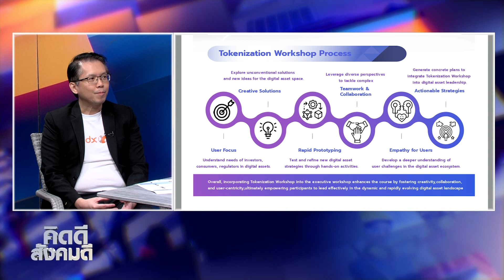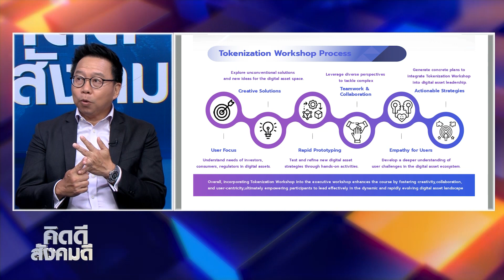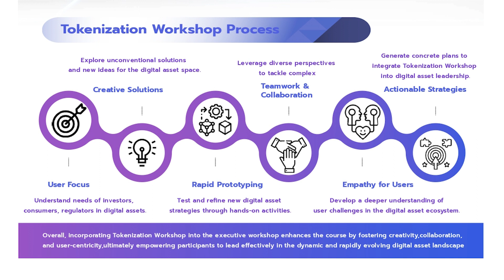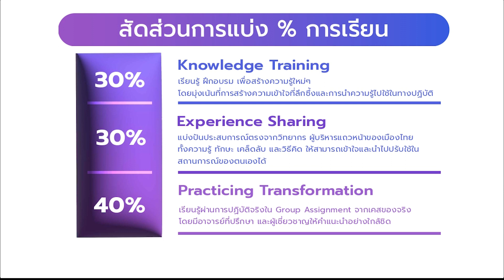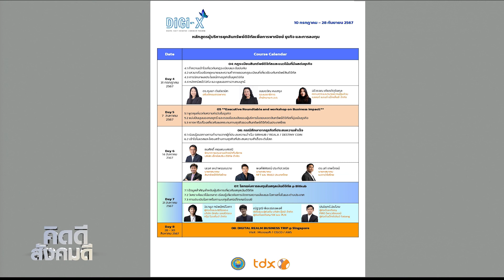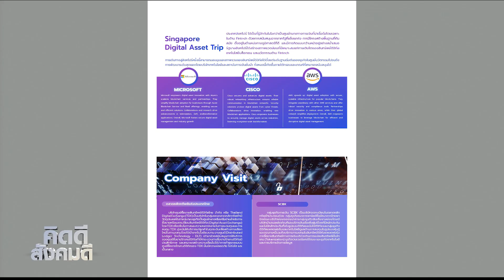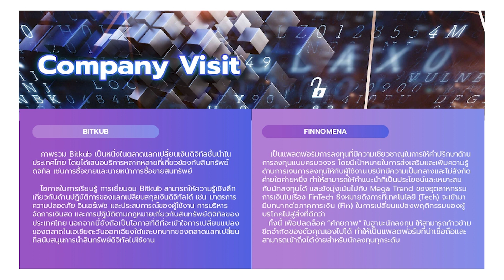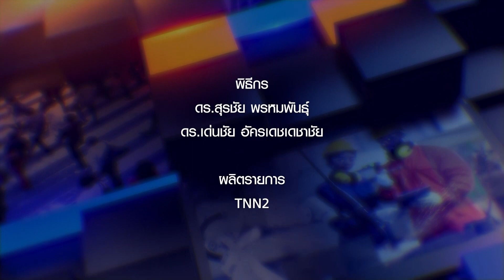หลักสูตรผู้บริหารยุคสินทรัพย์ดิจิทัล (Digi-X)⎜คิดดีสังคมดี⎜23.06.67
คิดดี สังคมดี⎜หลักสูตรผู้บริหารยุคสินทรัพย์ดิจิทัล (Digi-X)
O/A : 23/06/67

แขกรับเชิญ :
• พงศ์ปิติ เอกเธียรชัย
บริษัท ศูนย์ซื้อขายสินทรัพย์ดิจิทัลไทย จำกัด (TDX)
กรรมการหลักสูตร Digi-X
• ดร.วรนันท์ ถาวรนันท์
ชมรมวาณิชธนกิจ สมาคมบริษัทหลักทรัพย์ไทย
ที่ปรึกษาหลักสูตร Digi-X